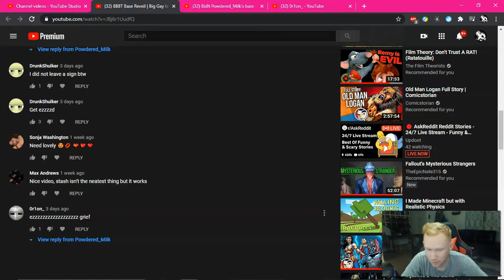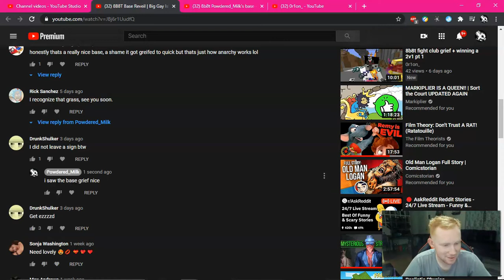DrunkShulker Griefs my Base - Reaction Vid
DrunkShulker's Channel